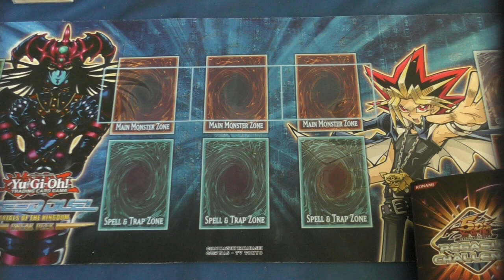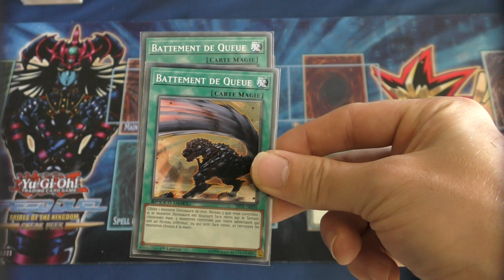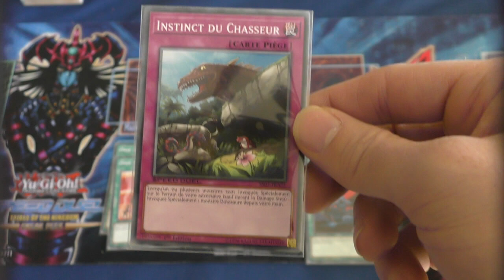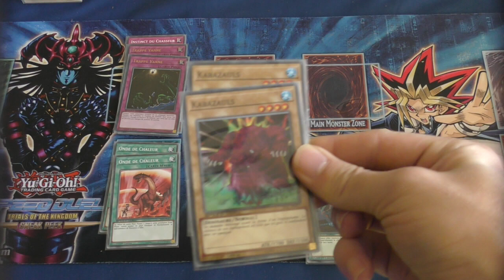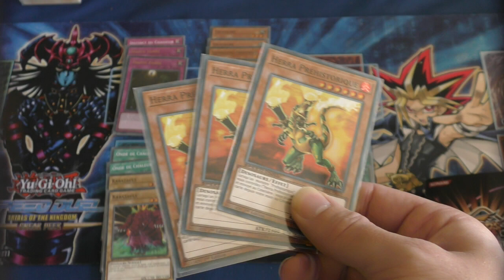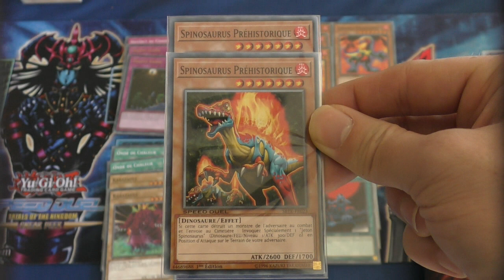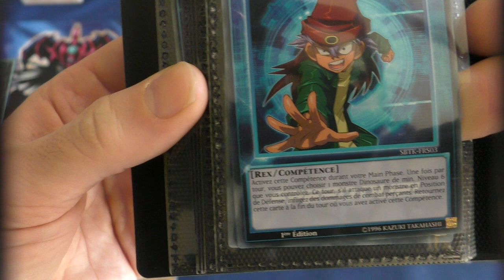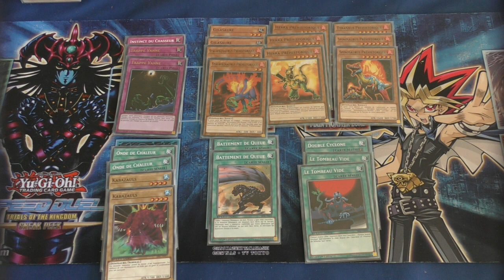Speed Duel: Dans un Monde Préhistorique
Petite présentation du Deck Préhistorique post Les Epreuves du Royaumes